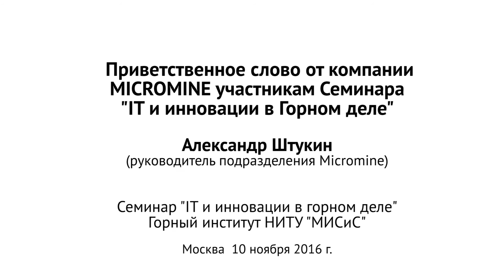Приветственное слово компании MICROMINE участникам семинара "IT и инновации в горном деле"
Семинар "IT и инновации в горном деле" Горного института НИТУ МИСиС
10 ноября 2016 г.